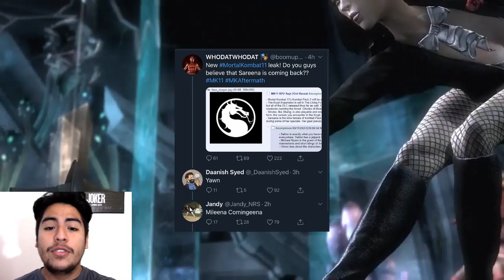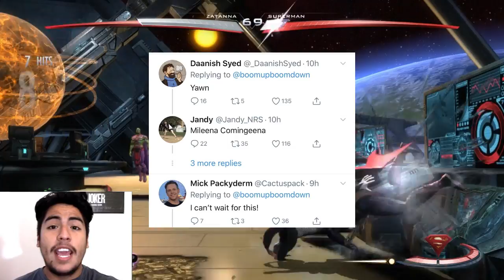Mortal Kombat 11 - NRS Employee's Confirm Mileena + Leak!